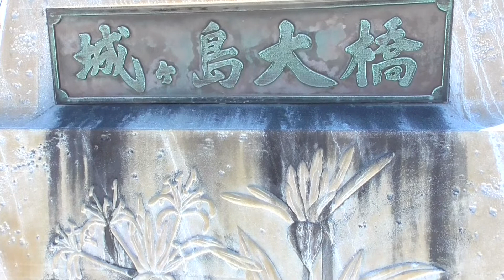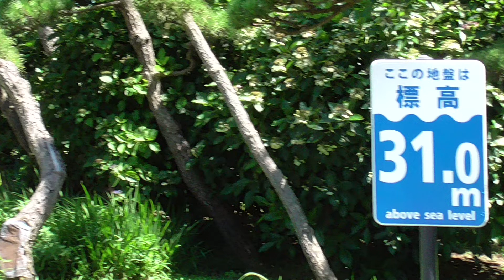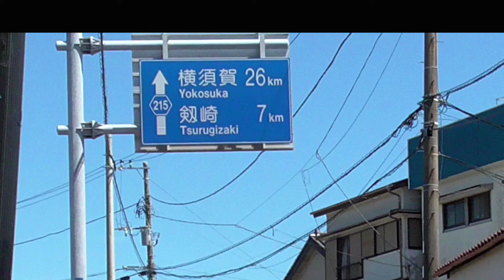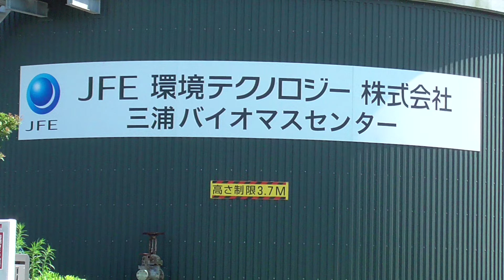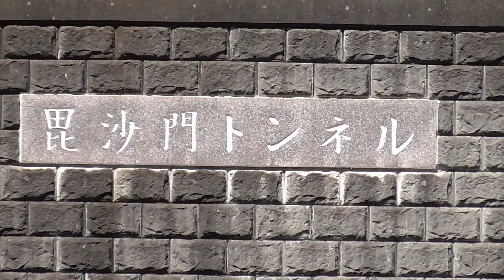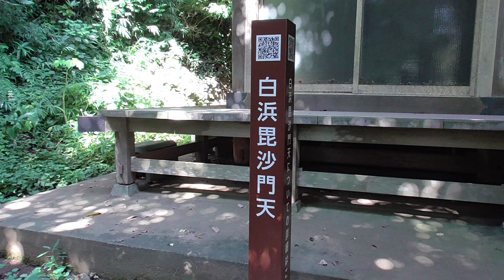【三浦半島一周４】最南端・城ヶ島を堪能し東へ～思わず絶句、剱崎砲台跡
三浦半島一周の旅４
城ヶ島
宮川公園・風力発電
バイオマスセンター
毘沙門茶屋
武運長久の碑
毘沙門天
江奈湾
剱崎砲台跡